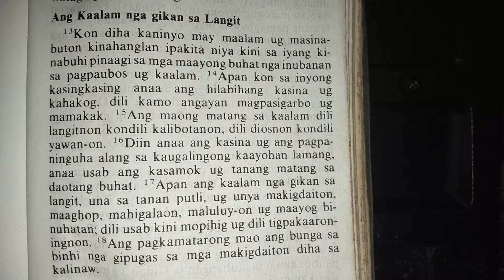Ang Kaalam nga gikan sa Langit